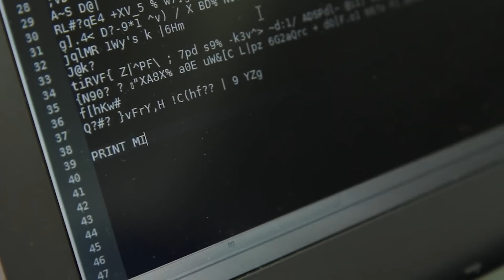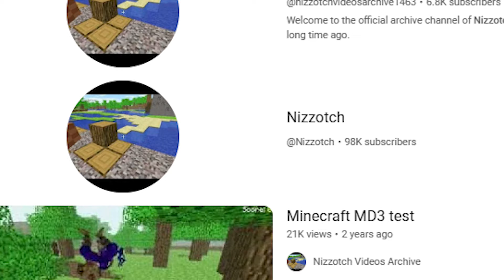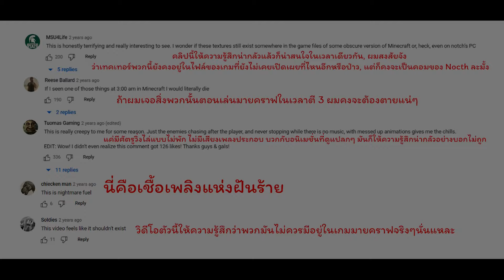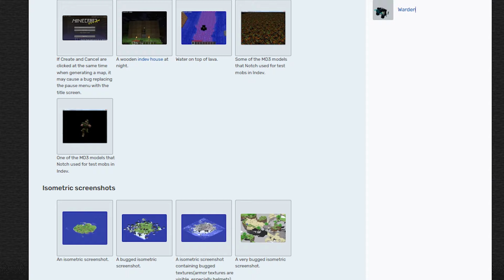5 เวอร์ชั่นแปลกๆของมายคราฟ (Weird Version)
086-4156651 (คุณจุ๊ฟฟ)